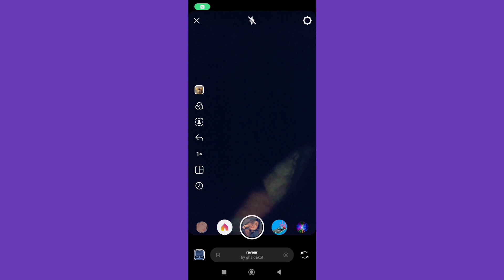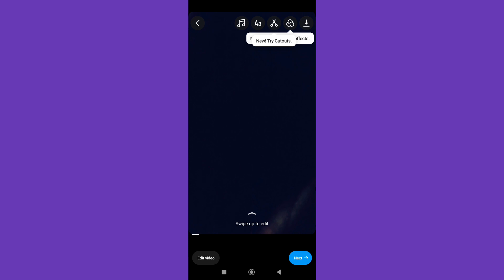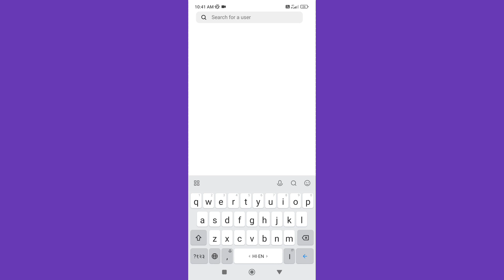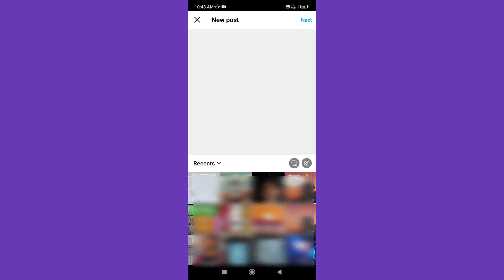Instagram me video kaise banaye 2024 | Instagram par video kaise banaye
hello dosto aaj ki iss video par bataya hun instagram par video kaise banate hain or sahi tarika kya hai